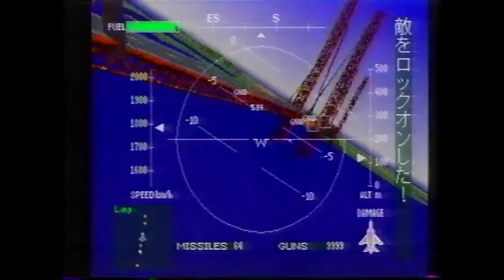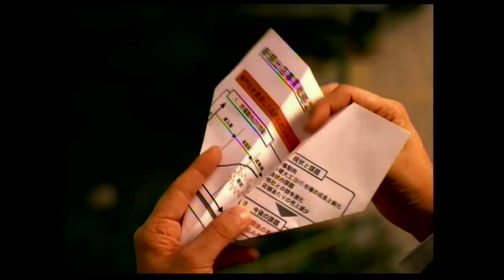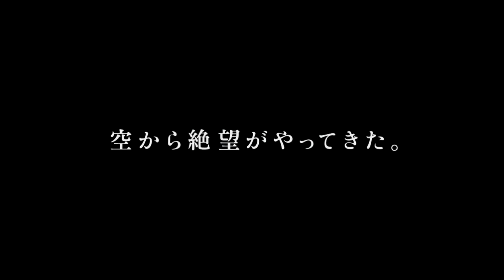エースコンバット 関連CM集 1995 - 2019年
タイトル：エースコンバット,エースコンバット2,エースコンバット3 エレクトロスフィア,エースコンバット04 シャッタードスカイ,エースコンバット5 ジ・アンサング・ウォー,ナムコレクション,エースコンバット・ゼロ ザ・ベルカン・ウォー,エースコンバットX スカイズ・オブ・デセプション,エースコンバット6 解放への戦火,エースコンバットX2 ジョイントアサルト,エースコンバット アサルト・ホライゾン,エースコンバット7 スカイズ・アンノウン

ハード：プレイステーション,プレイステーション2,プレイステーション・ポータブル,Xbox 360,プレイステーション3,プレイステーション4

出演者：深谷麻梨絵,川口能活,楢崎正剛